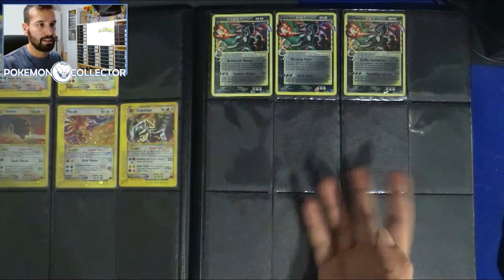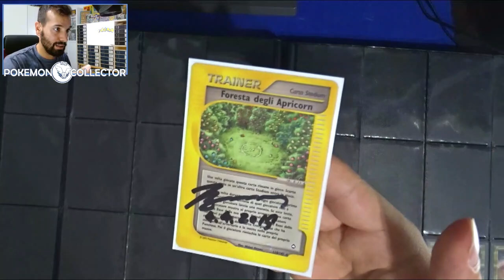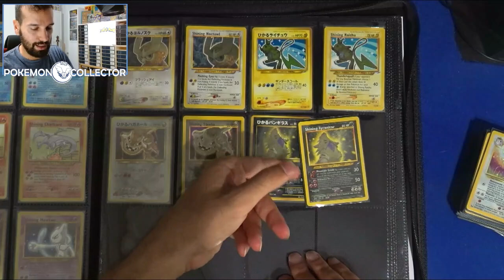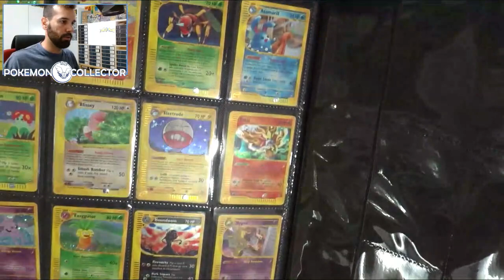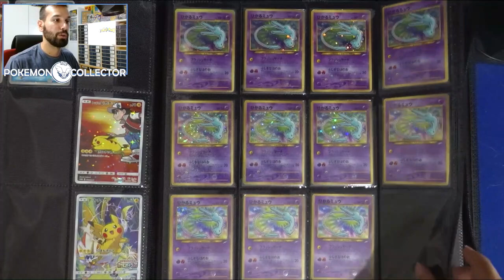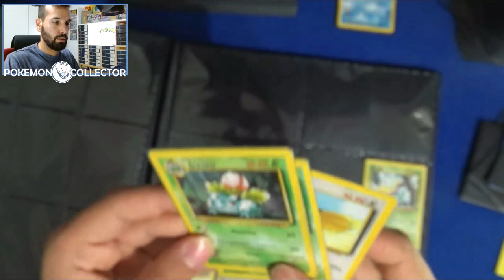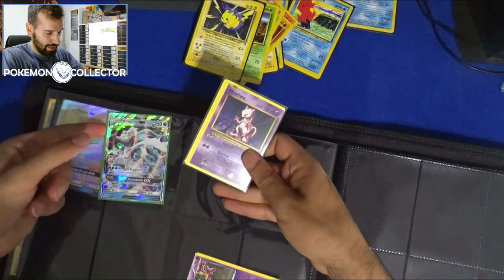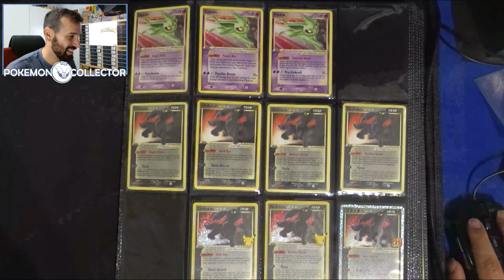SISTEMIAMO IL SUPER ALBUM - GoldStar, Shining, Crystal, Miscut e Misprint -La mia Collezione Pokemon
Bella ragazzi e ragazze,

è da un po che dovevo farlo e finalmente ho trovato le forze di farlo!!!

Oggi sistemeremo l'album "Speciale" portando le carte nell'album nuovo comprato al Bologna Nerd! Approfitteremo per dare una riordinata!

Buona Visione

Per contattarmi direttamente usate il link Instagram (ci metterò un po' a rispondere ma rispondo)